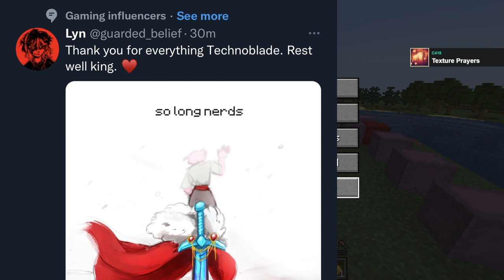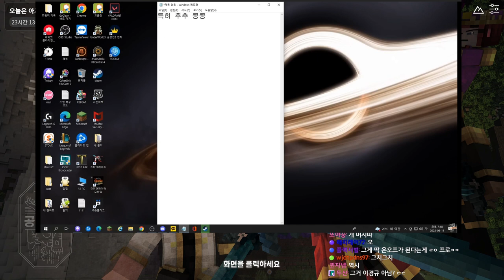IM FULLY SOBBING 🥵 - MINECRAFT ITA